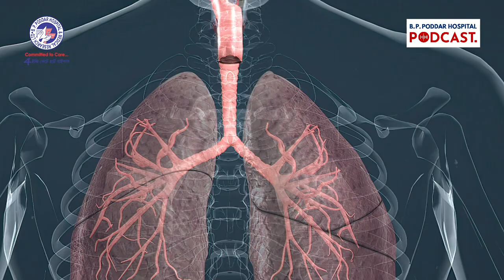Chest Pain | Cardiac Pain Treatments | Chest Pain VS Epigastric Pain | Cardiac Care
In this enlightening podcast, hosted by Ms. Sujata Halder for BP Poddar, we delve deep into the critical topic of chest pain with expert Dr. Arindam Mitra. This comprehensive discussion offers potentially life-saving information for anyone concerned about heart health.

The conversation begins with a stark warning about the dangers of ignoring chest pain. Dr. Mitra emphasizes why dismissing this symptom could be a fatal mistake and outlines the key indicators that should prompt immediate medical attention. He then guides listeners through the intricate differences between right and left-sided chest pain, shedding light on their potential causes and significance.

Challenging common misconceptions, Dr. Mitra explains why heart attacks aren't just an older person's concern. He discusses how age factors into cardiac risk and why even younger individuals should remain vigilant. The podcast then explores the crucial concept of the "Golden Hour" - those critical 60 minutes that can make all the difference in cardiac emergencies.

The discussion shifts to treatment options, with Dr. Mitra providing a thorough overview of current approaches to cardiac pain management. Special attention is given to high-risk groups, including those with hypertension, diabetes, and other comorbidities. For those who've ever confused chest pain with epigastric discomfort, this segment offers clarity, helping listeners distinguish between these often misunderstood symptoms.

In the final segment, Dr. Mitra highlights the cutting-edge treatments available at B. P. Poddar Hospital, showcasing modern approaches to cardiac care. The podcast concludes with a summary of key takeaways, empowering listeners with knowledge that could one day save their life or the life of a loved one.

Whether you're a health professional, someone with a history of heart issues, or simply proactive about your wellbeing, this podcast is an essential listen. Tune in to gain invaluable insights into understanding, recognizing, and responding to chest pain from one of the leading experts in the field.
00:16 - 00:48 Introduction
00:52 - 03:06 Ignoring Chest Pain
03:11 - 04:25 When to consult a doctor?
04:26 - 06:11 Chest Pain (Right Side VS Left Side)
06:12 - 07:10 Age factor for heart attack
07:11 - 09:12 Golden Hour
09:13 - 11:53 Cardiac Pain Treatments
11:54 - 13:15 Hypertension, Sugar & Co-Morbidities Patients
13:16 - 14:19 Chest Pain VS Epigastric Pain
14:20 - 15:45 Treatments at B. P. Poddar Hospital
15:46 - 16:07 Conclusion